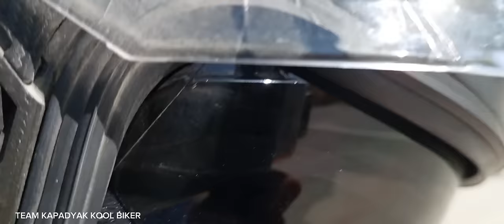JAN PAUL MORALES PAANO NAKATAKAS AT MANALO SA SITIO BAAG K.O.M. CHALLENGE